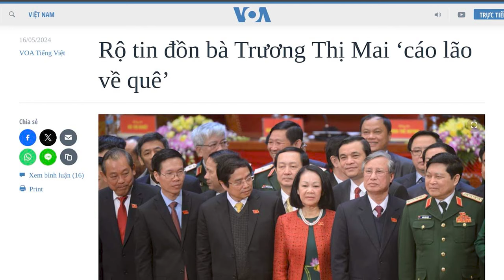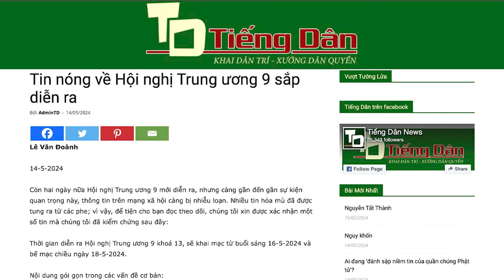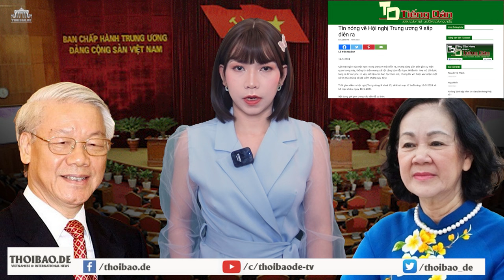Rộ tin đồn bà Trương Thị Mai ‘cáo lão về quê’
Hiện nay, đang rộ tin đồn bà Trương Thị Mai – Thường trực Ban Bí thư, đã nộp đơn xin nghỉ hưu, cáo lão về quê. Bà Mai không bị ép phải từ chức như những trường hợp khác, mà bà nghỉ vì quá ngán ngẩm với tình trạng đấu đá nội bộ triền miên không hồi kết.